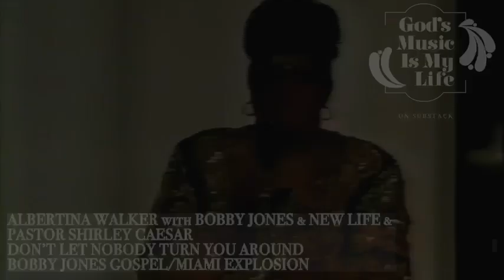Albertina Walker, Shirley Caesar & New Life--Don't Let Nobody Turn You Around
Live at the Miami Explosion, Albertina Walker is joined by New Life and Pastor Shirley Caesar on "Don't Let Nobody Turn You Around" from her "Songs of the Church" album.